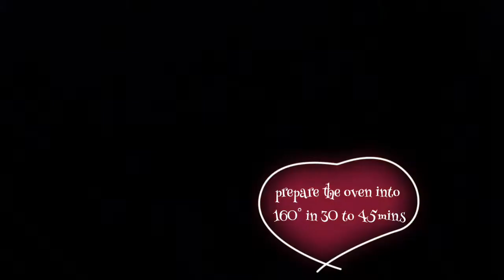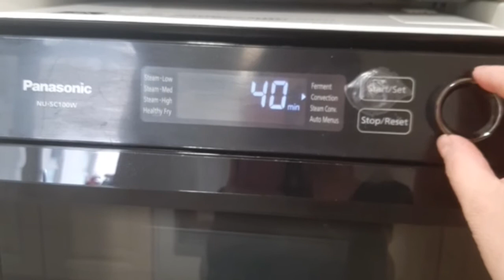Honey Melon Cake/Cantaloupe Cake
Ingredients

*honey melon
*1/2 cup sugar
1/2tsp of salt
*1/4 of oil
*2tsp of baking powder
*1tsp of baking soda
*2cups of all purpose flour

preheat the oven in 160°
30 to 45 minutes